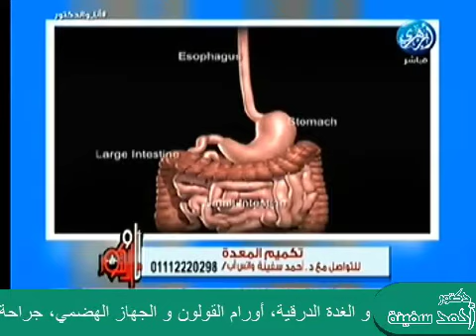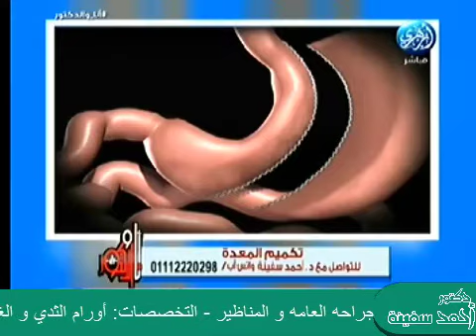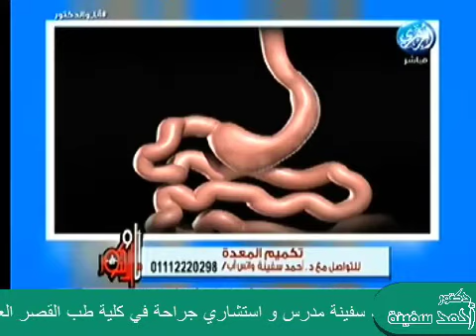تكميم المعدة - دكتور أحمد سفينة مع الإعلامي أحمد الشاعر على قناة أزهري - عملية تكميم المعدة بالمنظار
في طرق كتير تقدر تتخلص بيها من الوزن الزائد بأسرع وقت و أفضلهم هي عملية تكميم المعدة بالمنظار
لمعرفة تفاصيل اكتر عن عملية تكميم المعدة يرجى زيارة صفحتنا على الفيسبوك
للحجز و للمزيد من الاستفسارات حول عملية تكميم المعدة اتصل بنا على: 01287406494
او ممكن تزورنا في العيادة:
شارع الملك فيصل:
برج الأطباء – أول شارع فيصل – الدور الرابع